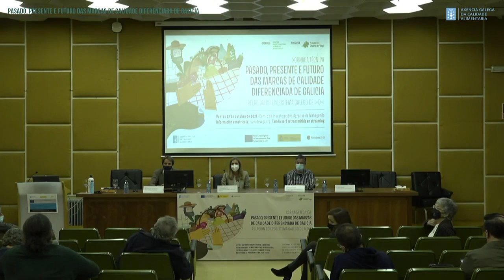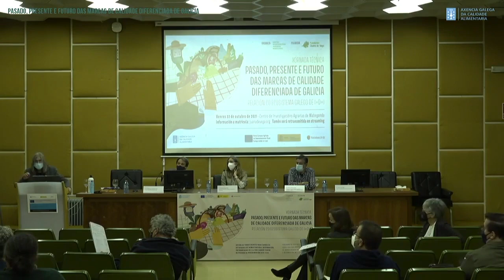Xornada técnica: 6 - Preguntas bloque 1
Xornada técnica: pasado, presente e futuro das marcas de calidade diferenciada de Galicia. Relación co sistema galego de I+D+I